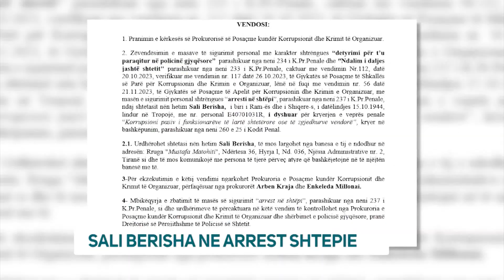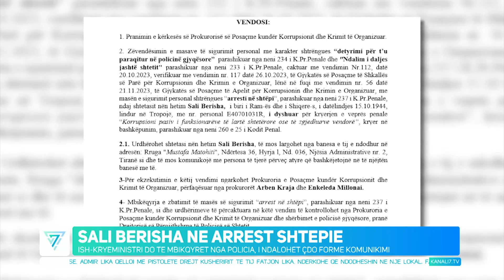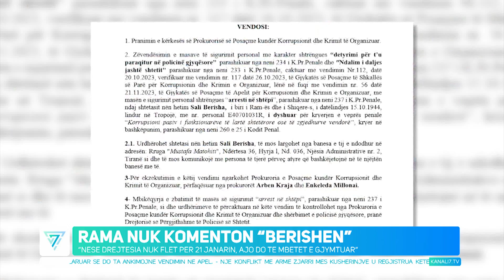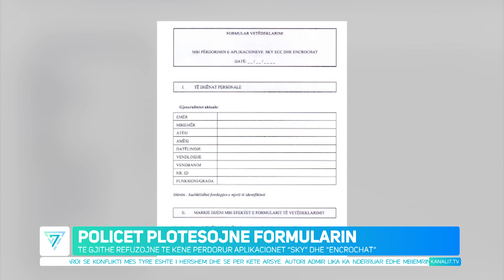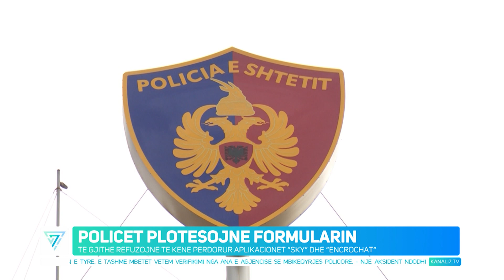EDICIONI QENDROR I LAJMEVE 30 DHJETOR 2023